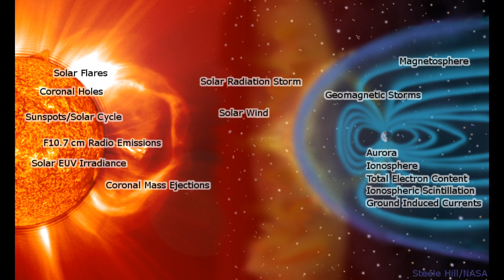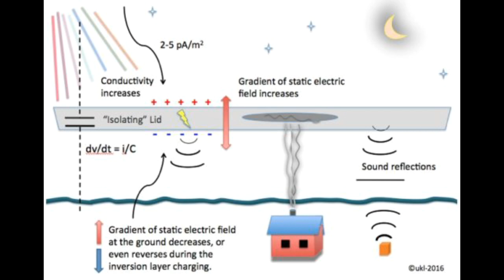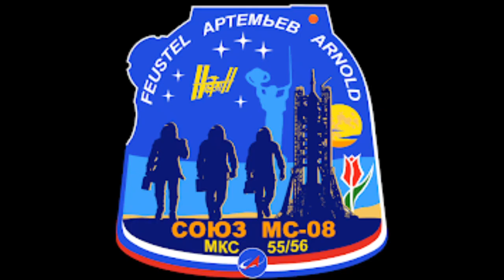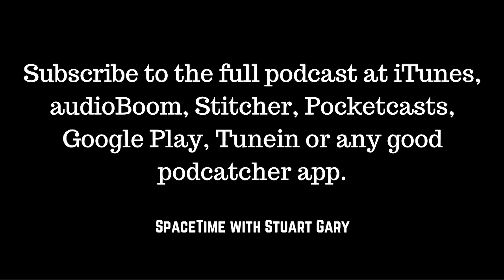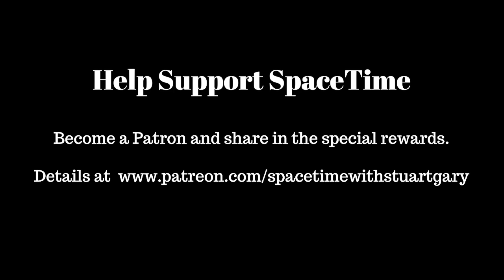Plate Tectonics | SpaceTime with Stuart Gary S21E85 | Astronomy Podcast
(mobile friendly).

*Plate tectonics may have been active on Earth since the very beginning
A new study suggests that plate tectonics may have been active across the Earth’s surface from the planet’s birth 4.6 billion years ago.

*Auroral sounds explained
Loud cracking sounds occasionally accompanying the aurora borealis or northern lights are caused by charges at an inversion layer just 70 metres above the ground.

*Problems effecting NASA’s Chandra Space Telescope
NASA’s Earth-orbiting Chandra X-Ray space telescope is back in normal operation after earlier suddenly switching itself into safe mode.

*Soyuz flights to resume next month
The Russian Federal Space Agency Roscosmos plans to restart Soyuz launches shortly following its investigation into the most dangerous manned space flight since the Columbia Space Shuttle disaster in 2003.

*Soyuz safe touchdown
The Soyuz MS-08 capsule carrying three Expedition 56 crew members has landed safely on the Kazakhstan step after 197 days in orbit.

*Chinese Spy satellites launched
As tensions continue to rise in the South China Sea Beijing has launched two new advanced Yaogan-32 military spy satellites.

A new study claims organic foods are associated with a reduction in the risk of cancer.
World heritage sites in the Mediterranean threatened by rising sea levels due to climate change.
The world's first quad-rear camera smartphone.
There’s yet another reason to start the day with a coffee.
Skeptic’s guide to omega 3 fatty acids.